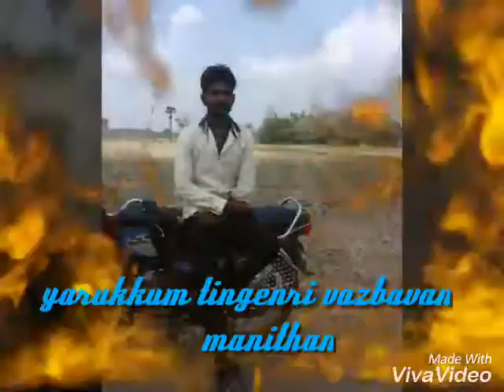Supar star song